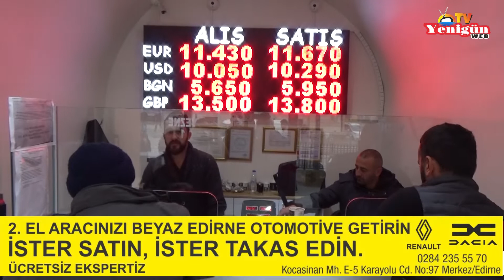Dolar neden yükseliyor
Trakya Üniversitesi(TÜ) İktisadi ve İdari Bilimler Fakültesi (İİBF) Öğretim Üyesi Prof. Dr. Ayhan Aytaç, “Türkiye’de özellikle son günlerde dolar kurundaki hızlı artış, Türk lirasındaki hızlı erime, aslında bilinen bir gerçeğin su yüzüne çıkması. Uzun zamandan beri Türkiye’de olumlu ileriye dönük adımlar atılamadı” dedi.